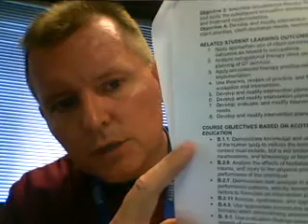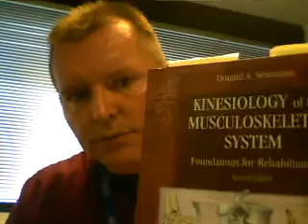Introduction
Introduction to the Functional Human Motion (Kinesiology) course